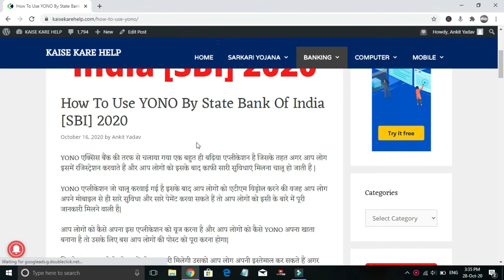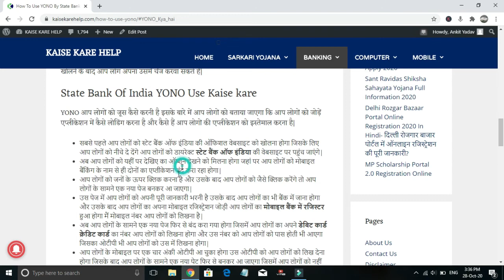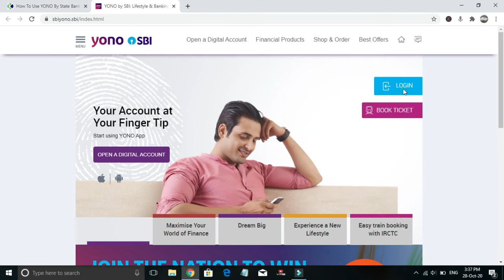How To Use YONO By Sbi - how to open yono sbi | yono sbi in tamil | yono sbi open in properly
How To Use YONO By Sbi - how to use yono sbi app in hindi.

how to use sbi yono app in hindi   sbi yono account opening 2020.

yono sbi app full information|how to use yono app in bangla. how to use sbi's yono app in this video how to create account in yono app yono app transfer to amount...
 stay updated with the mechanic buddy because i will upload some of video about this topic like how to open yono and sbi account online or how to get innternet banking online and how to get loan by yono app... this video is all about yono sbi app and how to use sbi yono app.

yono sbi - how to use yono sbi app.

how to use yono sbi app how to use sbi yono app in hindi | yono sbi app me register kaise kare | yono sbi details 2020.
how to use yono sbi app in hindi - yono sbi app me register kaise kare | yono sbi details in hindi.

how to use sbi yono app in hindi | yono sbi app me register kaise kare | yono sbi details 2020 sbi yono registration with atm card sbi yono se loan kaise apply kare...